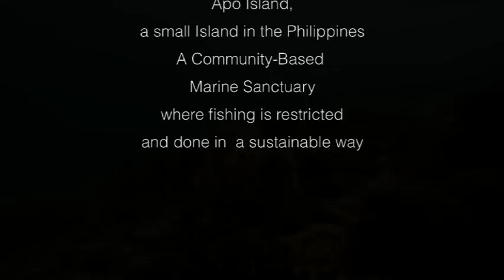3. Turtles Of Apo Island Philippines - ADEX 2011 Voice of the Ocean Competition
By Steve de Neef, Belgium.
Rank: 3rd